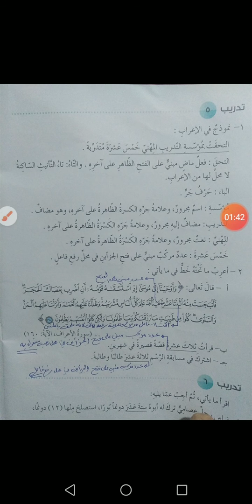اللغة العربية الصف الثامنحل التدريب الخامس ص 34